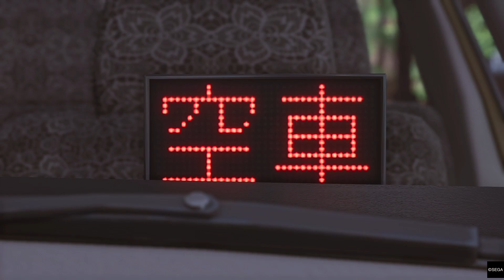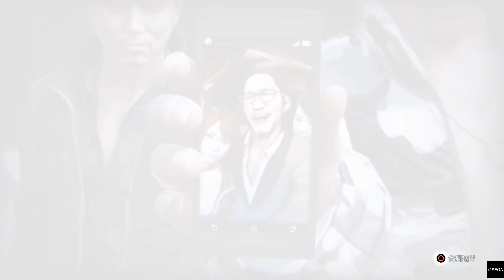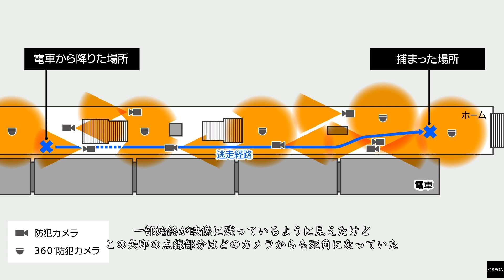観るロストジャッジメントChapter11『潜入捜査』【高画質】ネタバレ有り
『LOST JUDGMENT：裁かれざる記憶』プレイ動画です。
SEGAの配信ガイドラインをしっかりと守りネタバレの配慮をし、動画をアップしていきたいと思います。

観るロストジャッジメントChapter5『フェイクニュース』#1【高画質】ネタバレ有り

観るロストジャッジメントChapter5『フェイクニュース』#2【高画質】ネタバレ有り

観るロストジャッジメントFinal Chapter『夜明け前が一番暗い』#1【高画質】ネタバレ有り

観るロストジャッジメントFinal Chapter『夜明け前が一番暗い』#2【高画質】ネタバレ有り